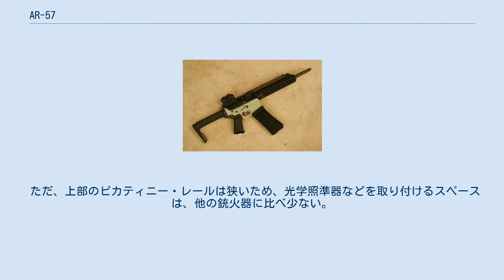AR-57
AR-57 弾倉のように見えるものは、空薬莢受けである AR-57は、5.56mm弾を使用するAR-15ライフル（M4自動小銃の民間向けセミオート専用型）を、5.7x28mm弾が使用できるように改造したもので、カービンもしくはPDW（Personal Defense Weapon：個人防御火器、短機関銃の一種ともされる）のカテゴリーに分類される自動火器である。
 ARファイブセブン (AR Five Seven) とも呼ばれる。
 アメリカ合衆国のラインラントアームズ社（Rhineland Arms,Inc）によって設計され、現在はエアロプレシジョン社（AeroPrecision,Inc）によって製造されている改造キットで、AR-15用のレシーバーキットとして、または組み込み済みの完成品として生産・販売されている。
 AR-15のアッパーレシーバー、及び銃身部をAR-15本来のものと交換して5.7x28mm弾を発射できるようにするものである。
弾倉はFN P90のものを使い、銃の上部に銃身と並行に装着される。
 給弾方法もFN P90同様、上部から給弾される方式となっている。
発射後、空薬莢はロアー・レシーバーの前部下方、改造前の5.56mm弾マガジン装着口から排出される。
 ただ、上部のピカティニー・レールは狭いため、光学照準器などを取り付けるスペースは、他の銃火器に比べ少ない。